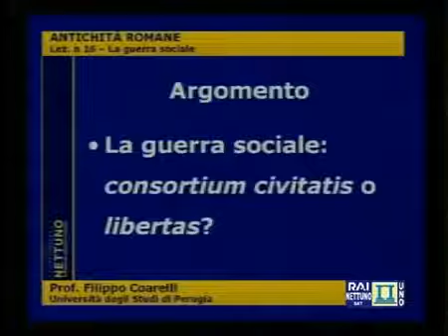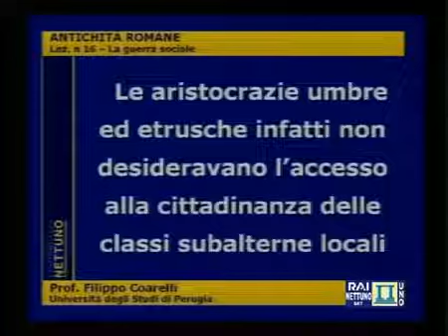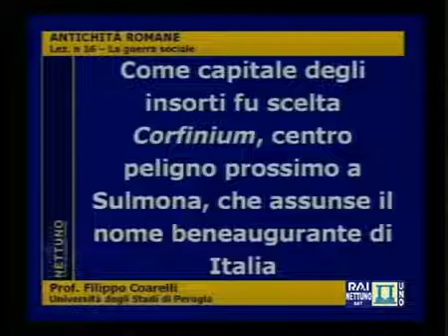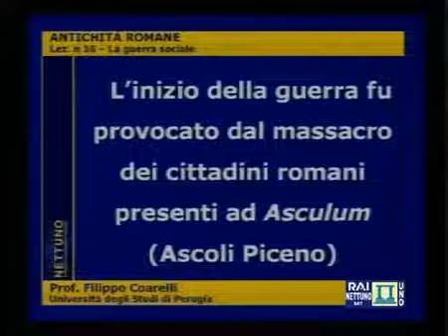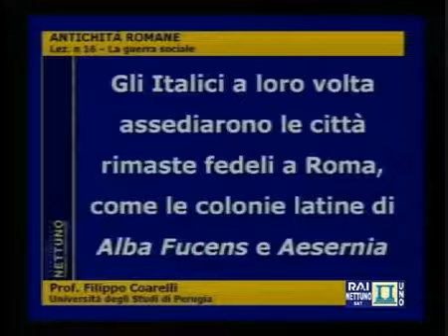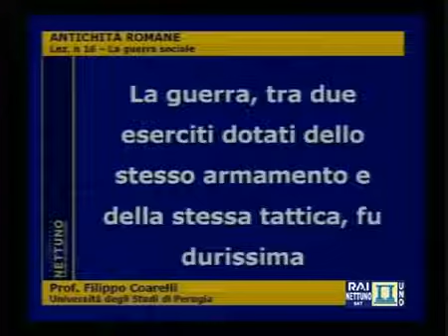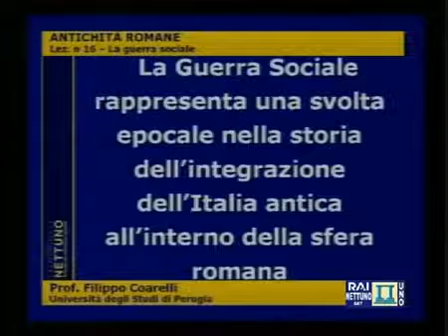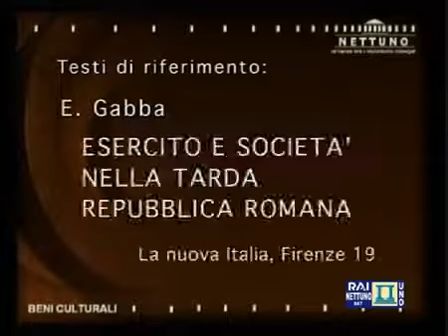Antichità Romane (Lez.16) / La guerra sociale | RLeS